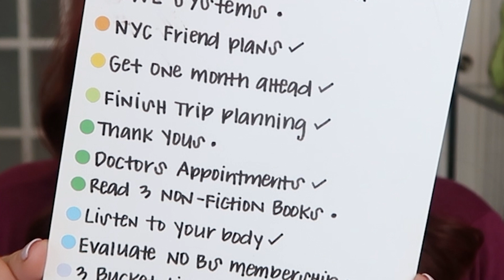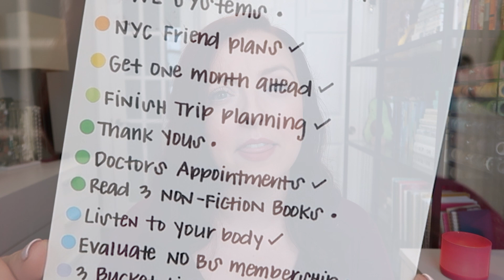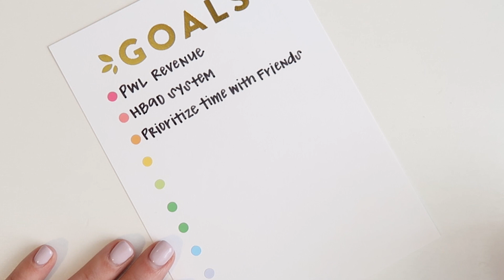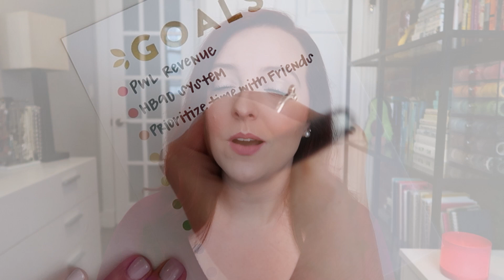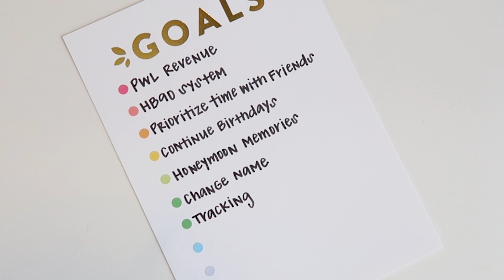QUARTERLY GOALS | POWER SHEETS GOAL PLANNER | Q3 2022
►Video Overview:
0:00 → Quarterly Goals Overview
0:48 → Q2 Goals Recap
9:06 → Q3 Goals

►What I'm About:
My name is Laken and I am a millennial, Texas girl living in NYC! My mission is to help you achieve your unique, personal goals through planning and organization.

►All time favorites:
Amazon Store (pens, filming equipment, etc.)